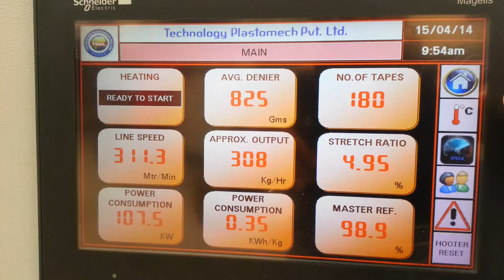Tape Plant Running with PP